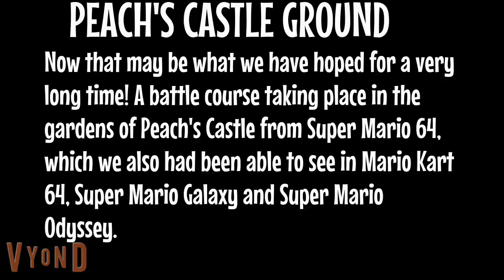Mario Kart 9 Predictions #10 - Battle UPDATED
I updated the video because I changed my mind on certain things. My other video talking about the battle mode: